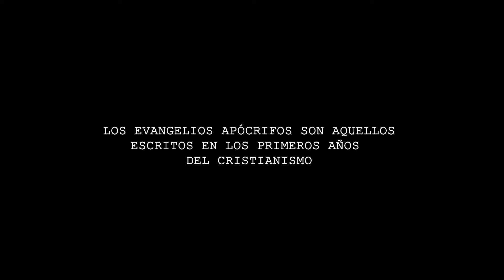"Los Milagros Ocultos del Niño Jesús" ¡Ya Disponible en @RelatosDelMisterioPodcast!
Hemos lanzado una nueva producción para ustedes con todo el amor @RelatosDelMisterioPodcast creador por pepe&chema, conducido por la Periodista del Misterio Lourdes Gómez, van a explorar las grandes interrogantes del mundo desconocido ¡Esperamos que lo disfruten!